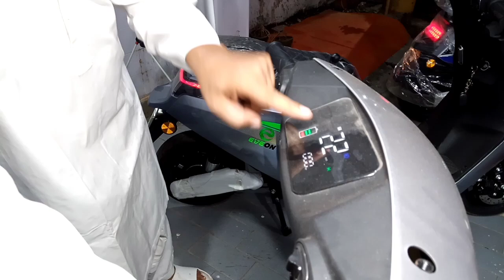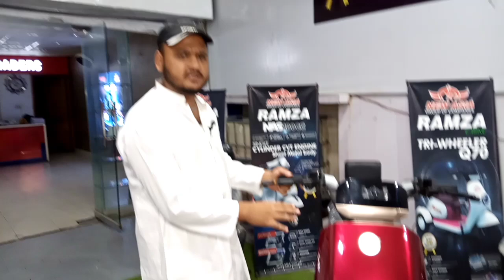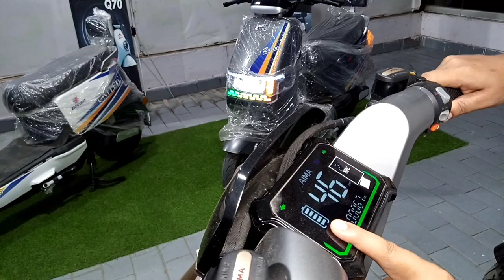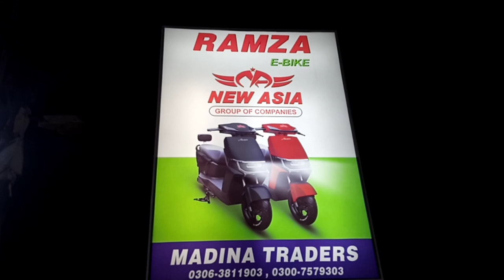ab motorcycle bagair petrol ke chale | na engine na petrol na mobel oil ka kharcha 100 KM chale